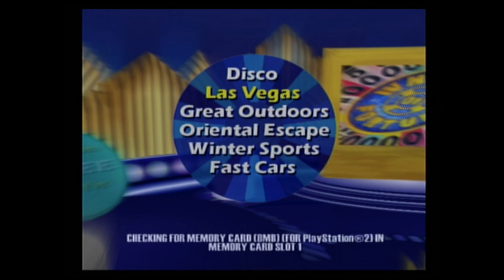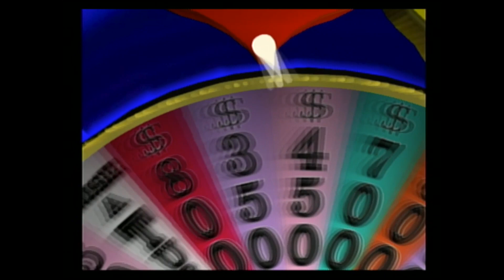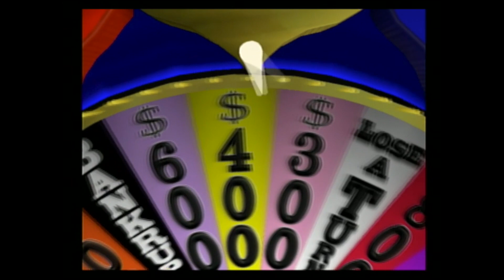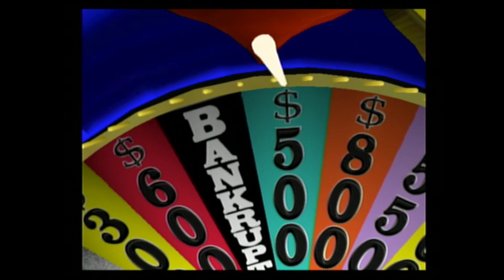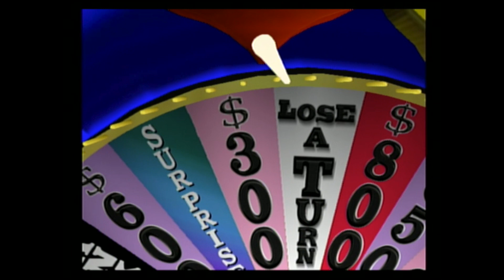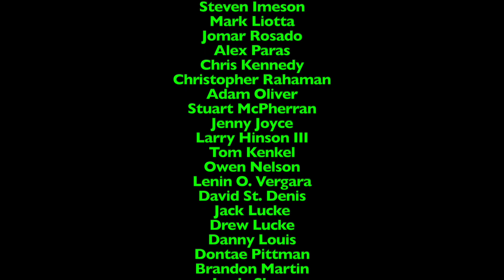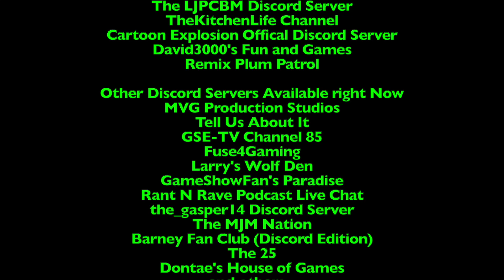PS2uesdays - Episode 38 - Wheel of Fortune (PS2) - Redemption Game 1 - 10th Run *NO COMMENTARY*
This episode was originally made, filmed, edited, and recorded on May 1st, 2023 using Final Cut Pro!